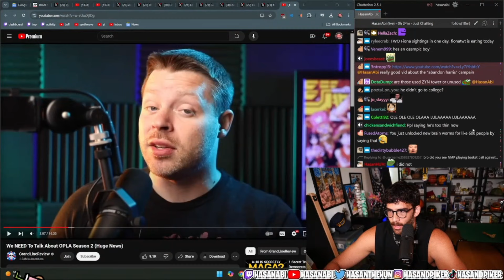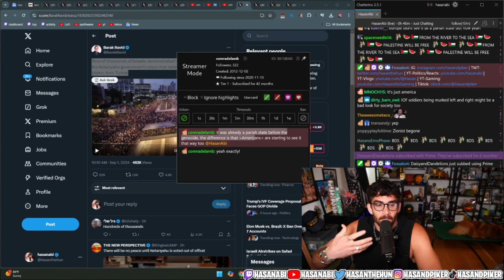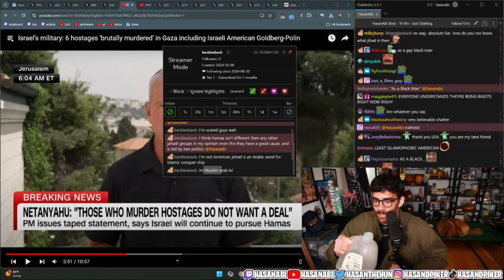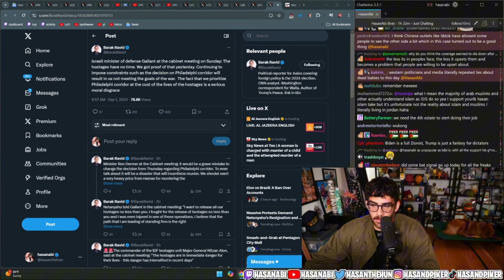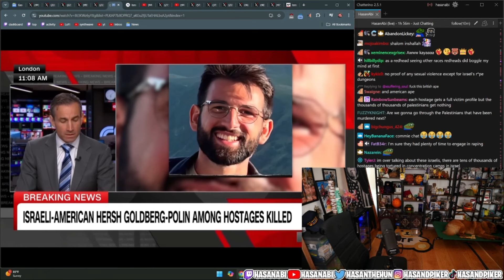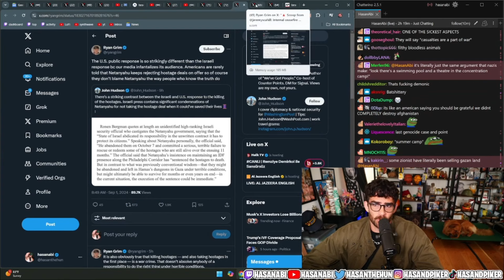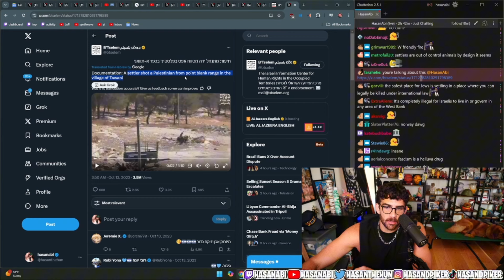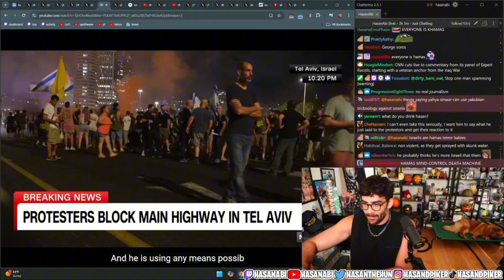Protests in Tel Aviv, Israel Coverage and More | Hasanabis Chair Reacts (Fan Channel)